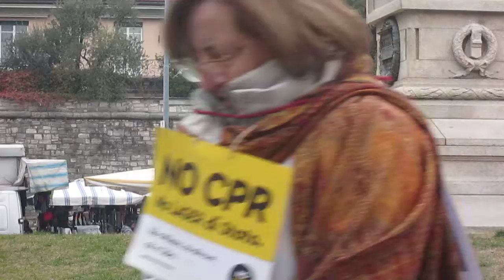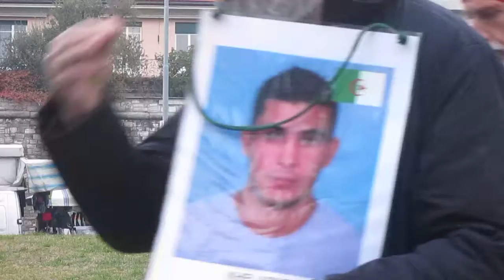Quattro anni senza Giulio/ Csf 25 gennaio 2020/ Celeste Grossi/MVI 5873